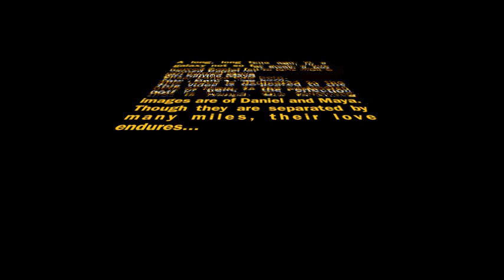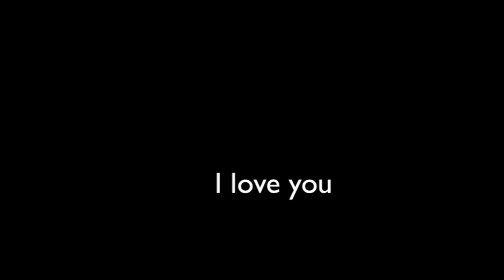Danya ♥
This video is dedicated to my brother and his girlfriend. Together they make Danya. Sorry the sound cut off. :( :( :(